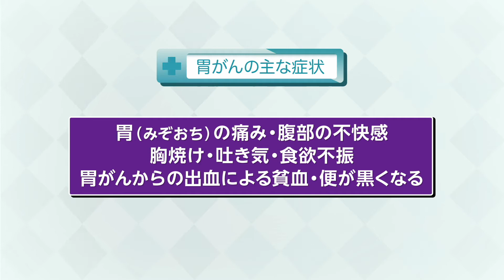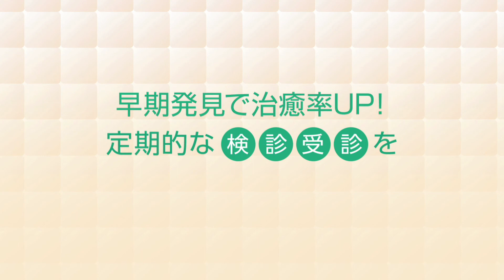【知りたい！がん検診】Vol. 538回「胃がんの治療について」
胃がんの症状について詳しいお話を消化器内科医の福田翔先生に伺った。（2021年4月18日放送）